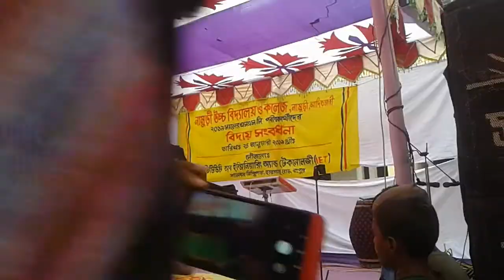kmc,,namuri hiht scehool ar biday onutan ar video song,kmc